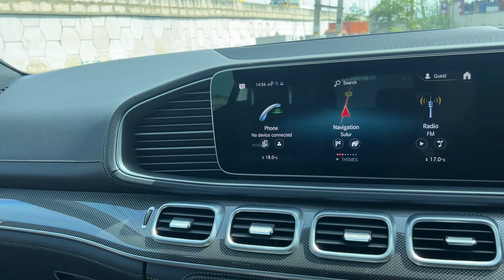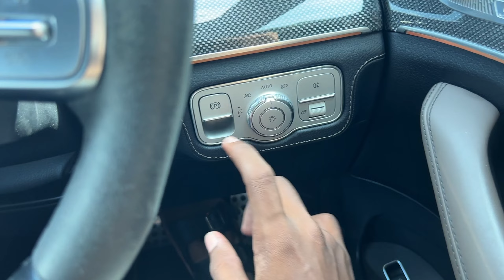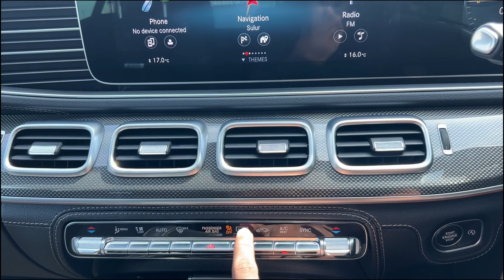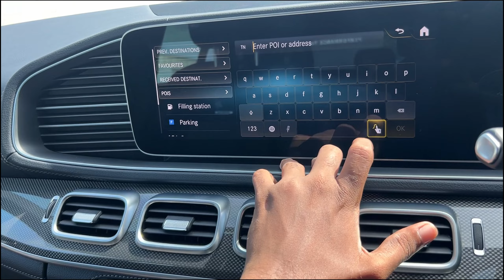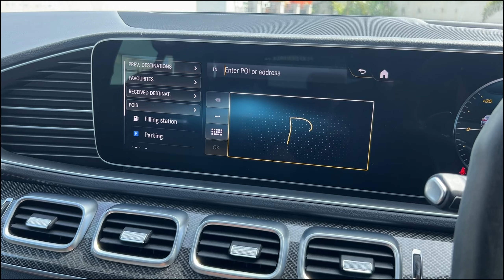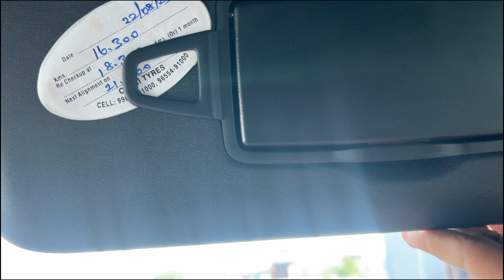I Tried BEST PERFORMANCE COUPE SUV at 2CR | Mercedes Benz GLE 43 AMG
Discover the Mercedes-Benz GLE 53 AMG: The Pinnacle of Luxury and Performance

Explore the Mercedes-Benz GLE 53 AMG, the ultimate performance SUV that seamlessly blends power, luxury, and cutting-edge technology. Equipped with a potent 3.0-liter inline-6 turbo engine with EQ Boost, the GLE 53 AMG delivers exhilarating acceleration and dynamic handling. Experience unparalleled comfort with its meticulously crafted interior, featuring premium materials, advanced infotainment systems, and customizable ambient lighting. From its sleek, aerodynamic design to its state-of-the-art safety features, the GLE 53 AMG sets a new standard for high-performance SUVs. Watch our comprehensive review to learn why the GLE 53 AMG is the top choice for those seeking both sophistication and speed.

Mr Rabi AKA Rabb,
-Automobile enthusiasts
-cinematograher
-Artist

DO CHECK OUT :
LUXI AUTOMOTIVE
Address: Avinashi road neelambur, near Sulur pirivu BMW Kun exclusive showroom line, Coimbatore, Tamil Nadu 641407